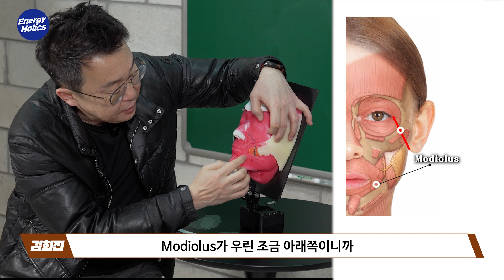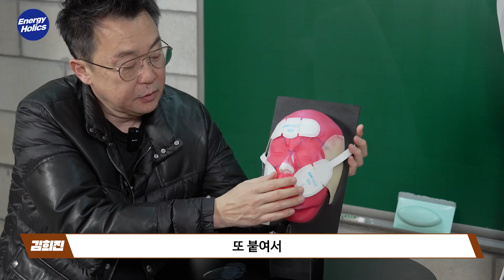[ENG&JAP Sub] EMFACE EP4 - EMFACE 근거 있는 어플리케이터 적용법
EMFACE EP4에서는
김희진 교수님과 박현준 원장님이 EMFACE 시술 시 부위별 패치 위치와 그 해부학적 근거에 대해 심도 있게 설명합니다.

RF와 HIFES 세팅값 조정 노하우
실제 시술 경험을 통한 부위별 적용 팁까지!

2025년, 리프팅계의 가장 주목받는 장비
EMFACE의 해부학 기반 시술 전략을 에너지홀릭스에서 만나보세요!